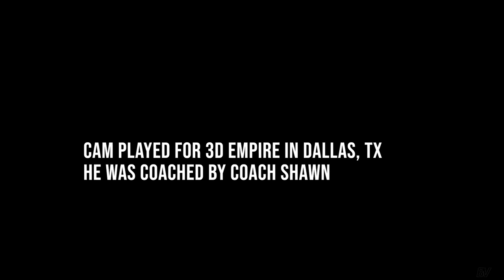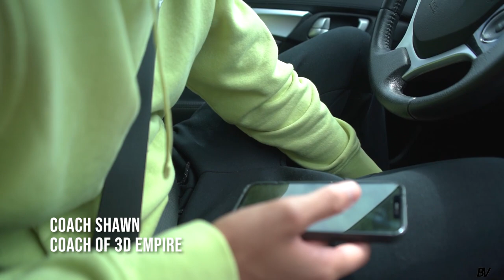MY TURN - Episode 1 | Starring Camron Amboree aka Steph Curry Jr.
Camron Amboree (ORU Mens Basketball Commit) is a Point Guard out of Houston, Texas.  He is currently a senior at Shadow Creek Highschool.  He is often compared to Stephen Curry.
Follow all of these Instagram Handles for more content: @Billionairevsns @camronamboree30